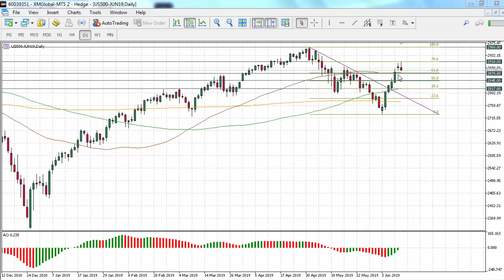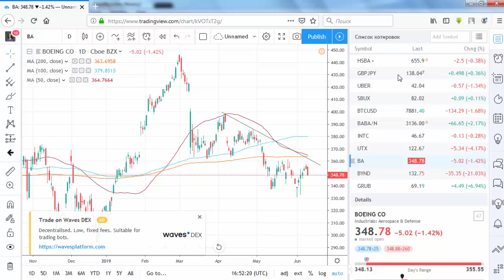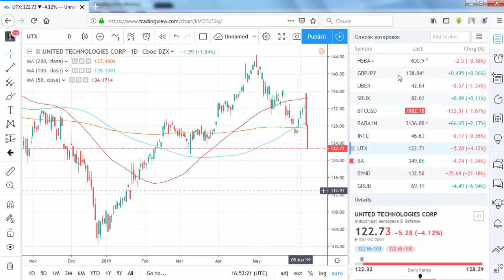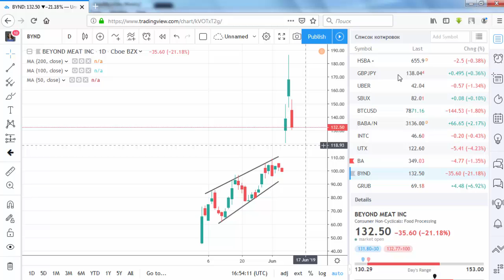Was the recovery of S&P too quick? | tradimo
Important levels for S&P500 and comments on Boeing, United Technologies, GrubHub, Beyond Meat, and AMD.